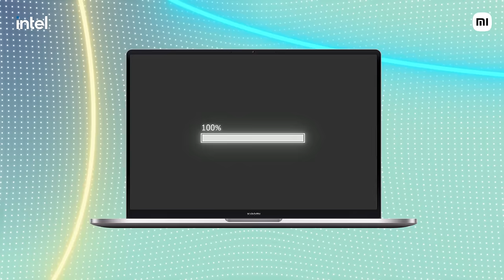Mi Notebook Ultra Level Up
"Level Up to a productivity powerhouse that always has your back!

Get the MiNoteBook series at jaw-dropping prices.